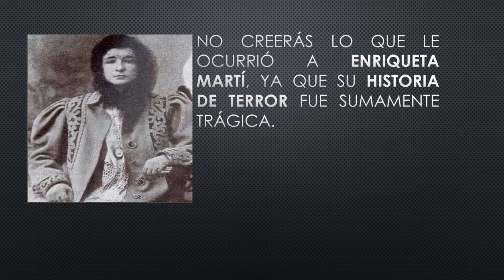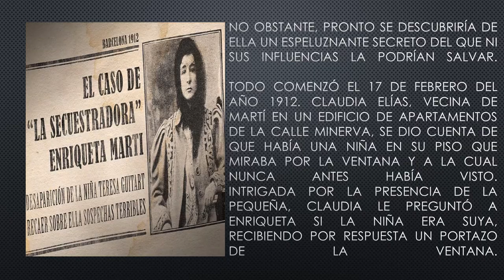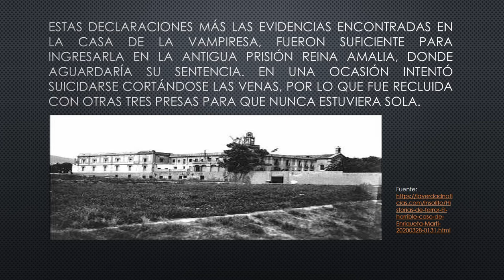El horrible caso de Enriqueta Martí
Historia del caso de la vampiresa Enriqueta Marti